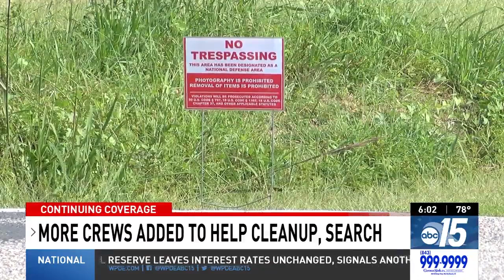Alex Murdaugh expected to plead guilty Thursday to multimillion-dollar theft from clients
Alex Murdaugh is expected to plead guilty Thursday to nearly two dozen federal charges alleging he stole millions of dollars from his clients as a former attorney.

The hearing is scheduled for 10 a.m. at the J. Waties Waring Judicial Center in Charleston before U.S. District Judge Richard Gergel.

Plus, Charleston County grand jury returns four indictments against defendant in fatal wedding night collision, and Williamsburg Co. deputies working 12 hour shifts to guard search area for F-35B jet

0:00 Alex Murdaugh expected to plead guilty Thursday to multimillion-dollar theft from clients
1:16 Charleston County grand jury returns four indictments against defendant in fatal wedding night collision
2:31 Williamsburg Co. deputies working 12 hour shifts to guard search area for F-35B jet